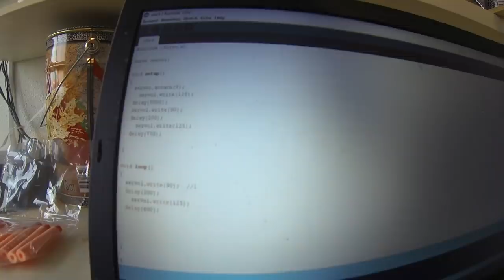Arduino Uno playing Stack Highscore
Let me know if I can help with your Arduino project!

SONG: Collins ave - Umpire

스택 로봇 최고 점수 쿨 라이프 해킹